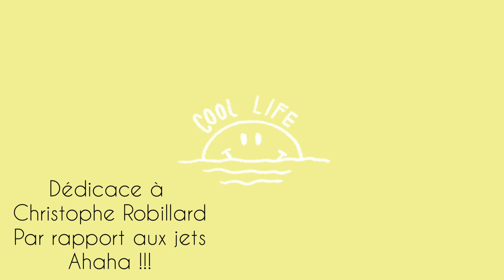JETSKI A LA POINTE VENUS !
hey salut !

Voici ma 2nd video vlog de ma ' life ' un tahiti !
Comme d'habitude, t'es connais maintenant :
- commente
- partage
J'espère que tu vas kiffer et faire voir autour de toi ahaha.

Thanks d'avoir pris le temps de regarder tout ça  !
A une prochaine vidéo, by guys !